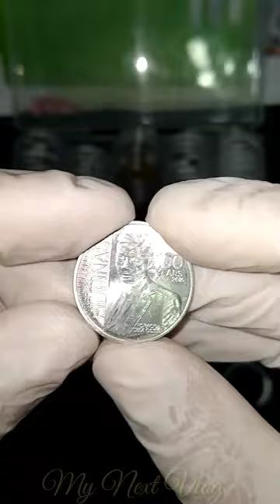DO YOU HAVE A COIN LIKE THIS? 1 PISO HORACIO DELA COSTA 100 YEARS COMMEMORATIVE COIN